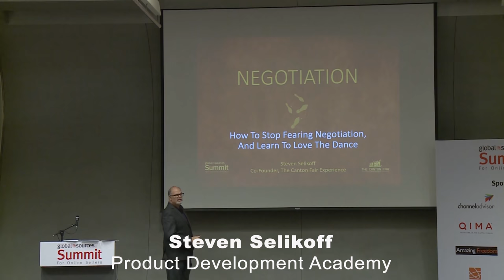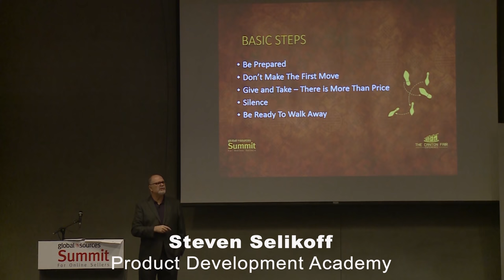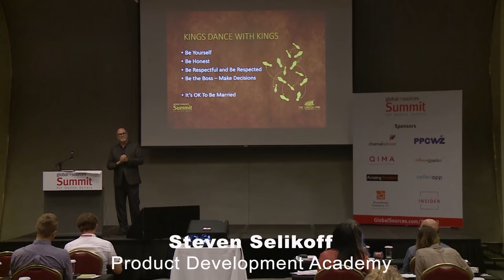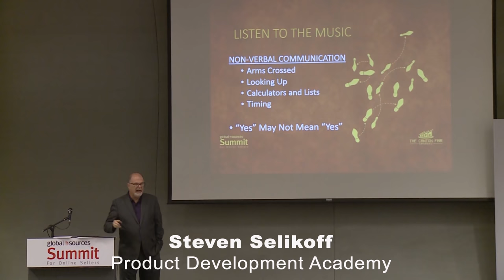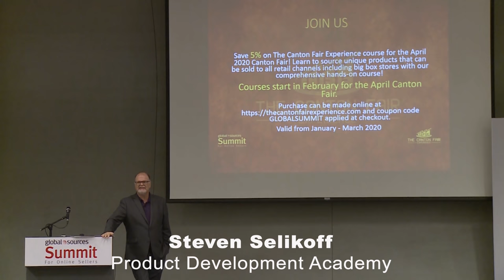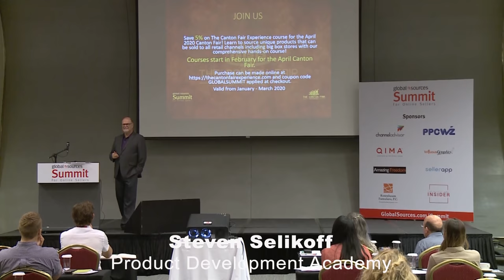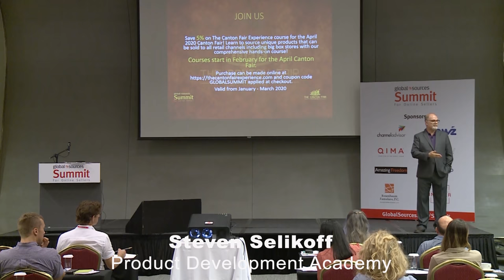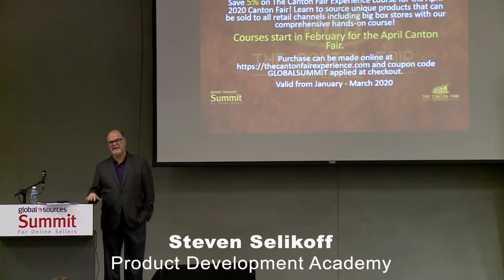How to Negotiate with Chinese Manufacturers. Negotiation Techniques in Business.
Steven Selikoff lectures on negotiation with Chinese Suppliers.
Global Sources Summit, Hong Kong, October 2019.

Sourcing negotiation is an art worth mastering. Many sellers lack the confidence to engage in this fundamental type of business communication and may miss out on opportunities their business could benefit from. It is crucial that you overcome this barrier and start negotiating like a King! In fact, Chinese suppliers and manufacturers expect you to negotiate! This training covers some of the tips for negotiating well. We also do cover this topic in-depth in our program at Product Development Academy.

Tune in to get more information on how to develop and source your products.